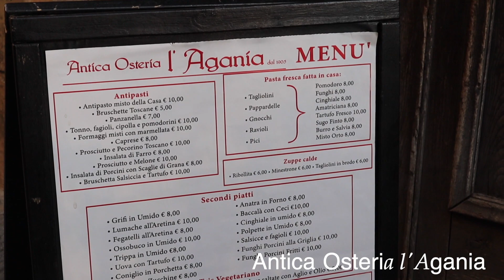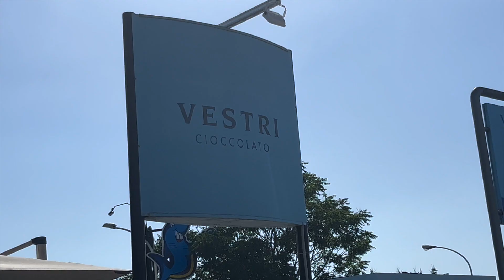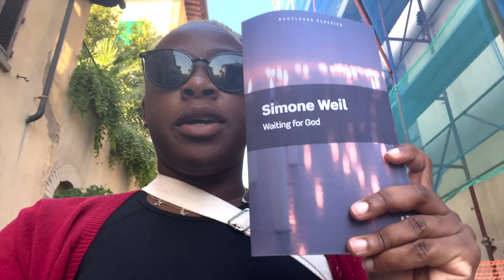italy diaries| my first italian dinner, work & antique fair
Ciao! We are I hope you enjoy todays vlog, don’t forget to like and subscribe, and enjoy the ride :) If you ever want to get to know more about just drop a comment, and I’ll answer any questions (within reason :) !

Every Sunday at 7 pm! ( maybe extra on fridays :)

God loves you, and if you want to start, continue, learn or be apart of a community that loves God.

Check out Lukrembo for music & The music is by demongummies, a link to our YT channel, Spotify, and SoundCloud, and our Instagram handle: @demongummies